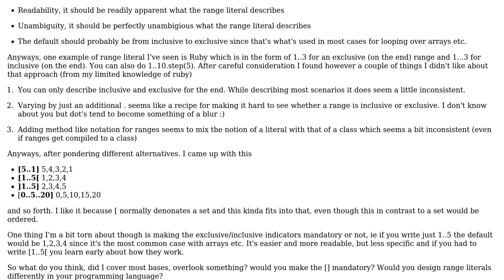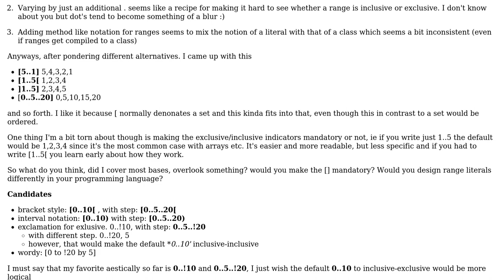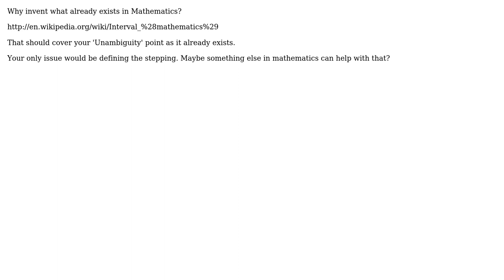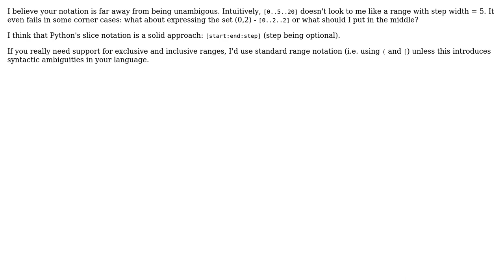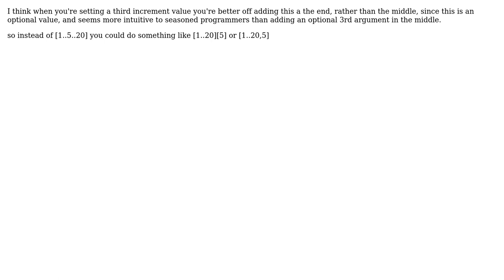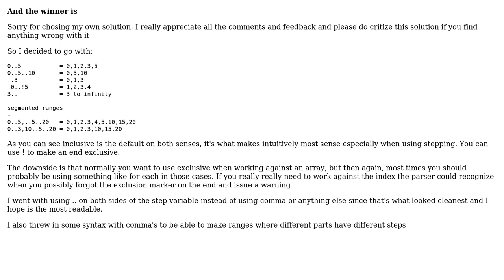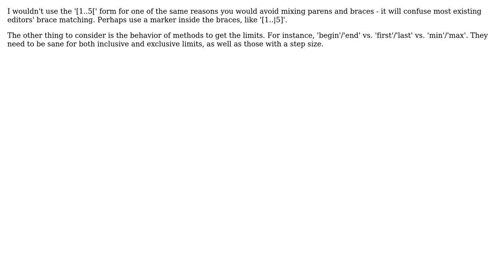Software Engineering: Designing the perfect range literal (11 Solutions!!)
Software Engineering: Designing the perfect range literal

With thanks & praise to God, and with thanks to the many people who have made this project possible! | Content (except music & images) licensed under CC BY-SA | Music | Images & others | With thanks to user user unknown user S.Lott user Peter Taylor user Matthieu M. user Homde user FrustratedWithFormsDesigner user Dan McGrath user Canuteson user Berin Loritsch user AShelly user Alexander Gessler and the Stack Exchange Network Trademarks are property of their respective owners. You are responsible for your own actions.